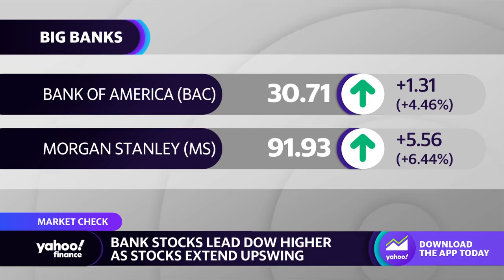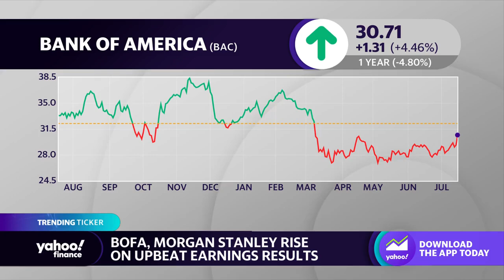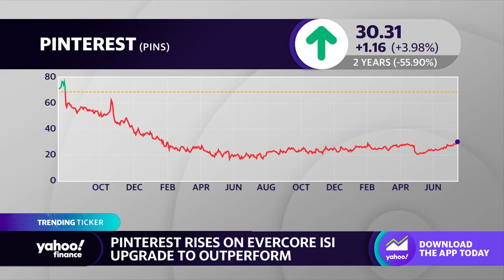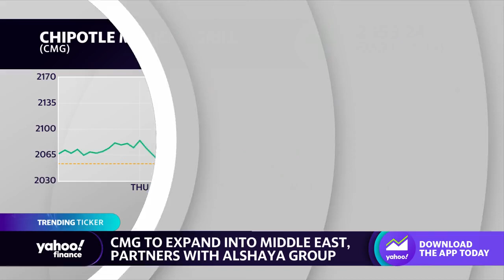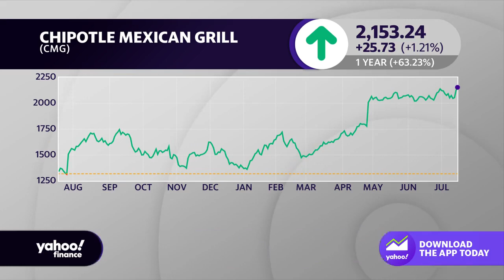BofA and Morgan Stanley earnings, Pinterest upgrade, Chipotle Middle East: Trending stocks 7/18/23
Yahoo Finance anchors Seana Smith and Akiko Fujita break down the top stocks for Tuesday July 18, 2023 including Bank of America, Morgan Stanley, Pinterest, and Chipotle.